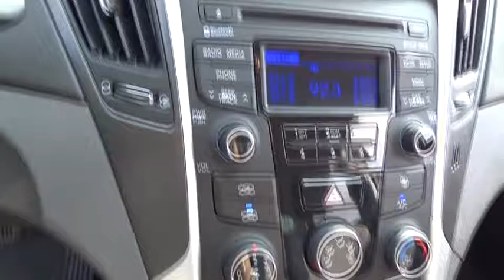2014 Hyundai Sonata Downers Grove, Naperville, Aurora, Schaumburg, Lisle, IL PH3084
2014 Hyundai Sonata
Pugi Hyundai Mazda Volkswagen: Servicing Downers Grove, Illinois near Naperville, Aurora, Schaumburg, and Lisle, IL.
2014 Hyundai Sonata GLS - Stock#: PH3084 - VIN#: 5NPEB4AC3EH905732

2020 W. Ogden Ave

One Owner Accident Free Carfax Report, Bluetooth, and Alloy Wheels. Phantom Black Metallic and Gray w/Premium Cloth Seating Surfaces. Are you interested in a simply great car? Then take a look at this good-looking 2014 Hyundai Sonata. Take some of the worry out of buying an used vehicle with this one-owner creampuff. Consumer Guide credits Sonata with a high features-per-dollar ratio and straightforward controls